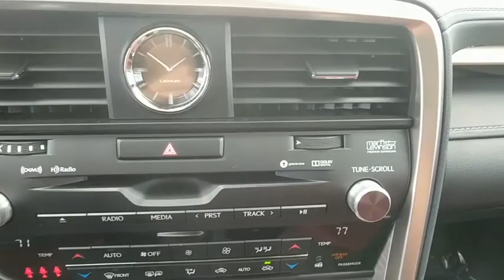2017 Lexus RX Owings Mills, Pikesville, Ellicott City, Catonsville, Columbia, MD 91305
Caviar Used 2017 Lexus RX available in Owings Mills, Maryland at Len Stoler Lexus. Servicing the Pikesville, Ellicott City, Catonsville, Columbia, MD area.
2017 Lexus RX RX 350 F Sport - Stock#: 91305 - VIN#: 2T2BZMCA3HC076786

CARFAX 1-Owner. Moonroof, Heated/Cooled Leather Seats, Nav System, iPod/MP3 Input, Back-Up Camera, All Wheel Drive, Aluminum Wheels, TOUCH-FREE POWER REAR DOOR, BLIND SPOT MONITOR W/REAR CROSS TRAFF... ACCESSORY PACKAGE AND MORE!Rear Spoiler, MP3 Player, Privacy Glass, Keyless Entry, Child Safety Locks.OPTION PACKAGES12.3 NAVIGATION SYSTEM W/MARK LEVINSON AUDIO 15 speakers w/subwoofer premium surround sound system, advanced voice command casual-language voice recognition system, Bluetooth hands free phone and automatic phonebook download capabilities, remote touch navigation controller, HD Radio w/iTunes tagging, SiriusXM NavTraffic, NavWeather, Sports, Stocks and Fuel Prices, Lexus Insider and Electro Multi Vision (EMV) display, Single-Disc DVD Changer, POWER TILT & SLIDE MOONROOF, BLIND SPOT MONITOR W/REAR CROSS TRAFFIC ALERT intuitive parking assist, intelligence clearance and back sonar, and lane change assist, ACCESSORY PACKAGE Cargo Net, Carpet Cargo Mat, Key Gloves, Alloy Wheel Locks, TOUCH-FREE POWER REAR DOOR. Lexus RX 350 F Sport with CAVIAR exterior and RIOJA RED interior features a V6 Cylinder Engine with 295 HP at 6300 RPM*.KEY FEATURES INCLUDELeather Seats, All Wheel Drive, Heated Driver Seat, Cooled Driver Seat, Back-Up Camera, iPod/MP3 Input, Aluminum Wheels, Keyless Start, Dual Zone A/C, Heated Seats, Heated Leather Seats, Heated/Cooled Seats.PURCHASE WITH CONFIDENCECARFAX 1-OwnerWHY BUY FROM USThank you for visiting Baltimore Maryland's Certified Pre-Owned Lexus Dealership featuring exotic trades from Audi, Acura, BMW, Bentley, Infiniti, Jaguar, Land Rover, Mercedes-Benz, Porsche and Volvo. With financing available on all cars and certified rates as low as 3.90%, we are here to serve all your automotive needs. Call or stop by today.Horsepower calculations based on trim engine configuration. Please confirm the accuracy of the included equipment by calling us prior to purchase.
ACCESSORY PACKAGE  -inc: Cargo Net  Carpet Cargo Mat  Key Gloves  Alloy Wheel Locks,TOUCH-FREE POWER REAR DOOR,12.3 NAVIGATION SYSTEM W/MARK LEVINSON AUDIO  -inc: 15 speakers w/subwoofer premium surround sound system  advanced voice command casual-language voice recognition system  Bluetooth hands free phone and automatic phonebook download capabilities  remote touch navigation controller  HD Radio w/iTunes tagging  SiriusXM NavTraffic (subscription required)  NavWeather  Sports  Stocks and Fuel Prices  Lexus Insider and Electro Multi Vision (EMV) display  Single-Disc DVD Changer,POWER TILT & SLIDE MOONROOF,BLIND SPOT MONITOR W/REAR CROSS TRAFFIC ALERT  -inc: intuitive parking assist  intelligence clearance and back sonar  and lane change assist,All Wheel Drive,Active Suspension,Power Steering,ABS,4-Wheel Disc Brakes,Aluminum Wheels,Tires - Front Performance,Tires - Rear Performance,Temporary Spare Tire,Heated Mirrors,Power Mirror(s),Integrated Turn Signal Mirrors,Rear Defrost,Privacy Glass,Intermittent Wipers,Variable Speed Intermittent Wipers,Rain Sensing Wipers,Rear Spoiler,Remote Trunk Release,Power Liftgate,Power Door Locks,Daytime Running Lights,Automatic Headlights,Fog Lamps,AM/FM Stereo,CD Player,Satellite Radio,MP3 Player,Bluetooth Connection,Auxiliary Audio Input,HD Radio,Hard Disk Drive Media Storage,Smart Device Integration,Steering Wheel Audio Controls,Power Driver Seat,Power Passenger Seat,Heated Front Seat(s),Driver Adjustable Lumbar,Passenger Adjustable Lumbar,Cooled Front Seat(s),Bucket Seats,Mirror Memory,Seat Memory,Pass-Through Rear Seat,Rear Bench Seat,Adjustable Steering Wheel,Trip Computer,Power Windows,Leather Steering Wheel,Heated Steering Wheel,Keyless Entry,Keyless Start,Universal Garage Door Opener,Cruise Control,Adaptive Cruise Control,Climate Control,Multi-Zone A/C,Leather Seats,Auto-Dimming Rearview Mirror,Driver Vanity Mirror,Passenger Vanity Mirror,Driver Illuminated Vanity Mirror,Passenger Illuminated Visor Mirror,Floor Mats,Cargo Shade,Back-Up Camera,Security System,Engine Immobilizer,Traction Control,Stability Control,Front Side Air Bag,Lane Departure Warning,Lane Keeping Assist,Telematics,Tire Pressure Monitor,Driver Air Bag,Passenger Air Bag,Front Head Air Bag,Rear Head Air Bag,Passenger Air Bag Sensor,Rear Side Air Bag,Knee Air Bag,Child Safety Locks